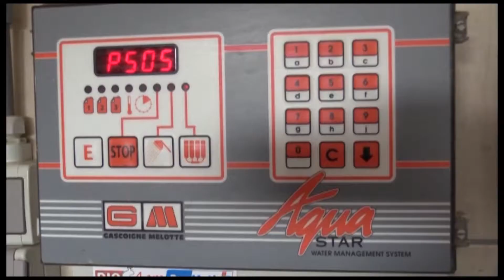De " GEITENBOER" van Membruggen (Riemst)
Beschrijving   De " GEITENBOER" van Membruggen  (Riemst)